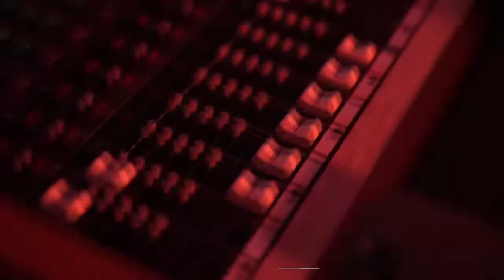Dj Zulu Mash-up Mix 2022 - Best Somali Mix 2022